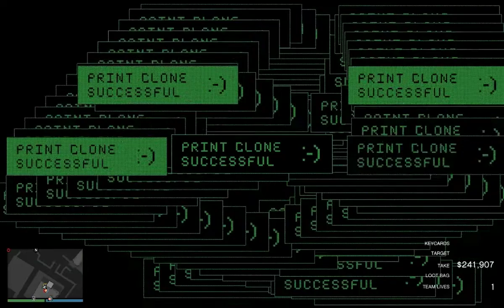THE CAYO PERICO HEIST - TRIO - GTA ONLINE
Homies from EUDF : Ainix411, RolexLV and 5trauss aka Igor travels to the island of Cayo perico in order to rob El Rubios compound.

By the time of 4:55 crew is at El Rubio's mansion and real action starts. :)

Stealing diamond and grabbing 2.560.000$$$ off.